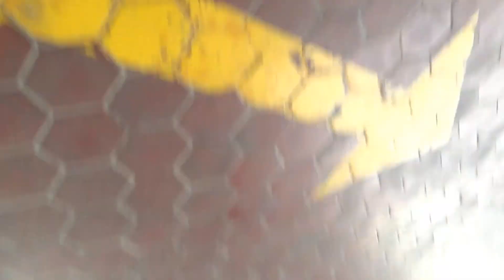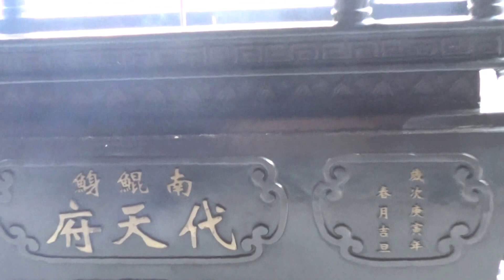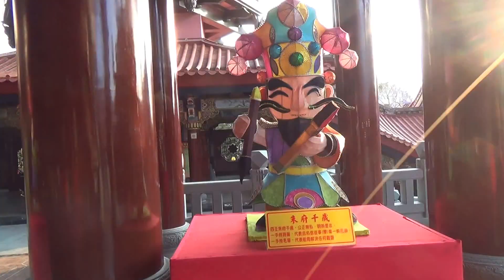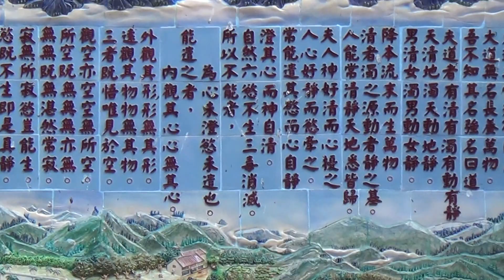龍之族花絮~南鯤鯓五府千歲及萬善爺廟拜拜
說明2016/3/6日(星期天)，今日龍之族一日遊同，沿路先參觀白河台灣電影城→共享甕仔雞中餐→餐畢去了總爺藝文中心，欣賞音樂演奏，後來才知道那是聞名的長雲樂集, 趙老師演唱"裏町酒場"，哈哈哈～真棒是→又到了南鯤鯓五府千歲及萬善爺廟朝拜，幾年沒去增建了好多古色古香建築，真是美侖美奐，令人目不暇給心曠神怡，讚~~~→晚餐便至將軍鄉萬味珍海產店，菜甚讚好吃，然後是歸途。

錄影團隊:龍宮工作室